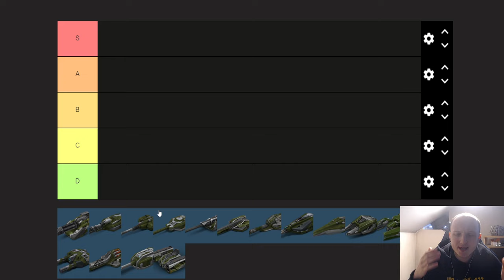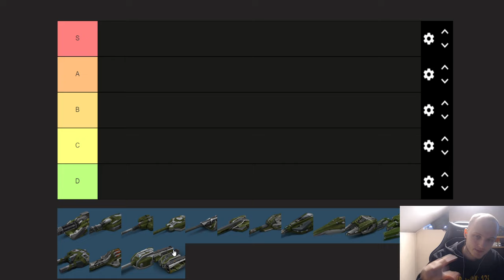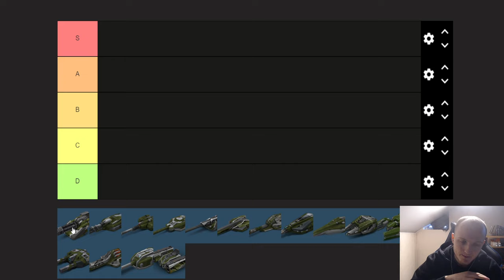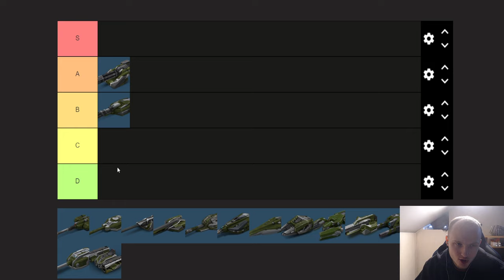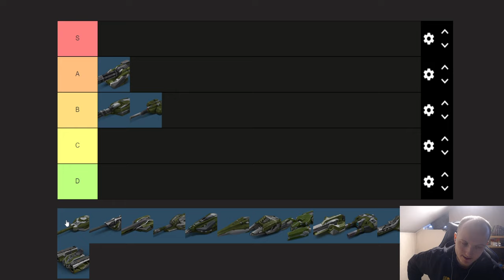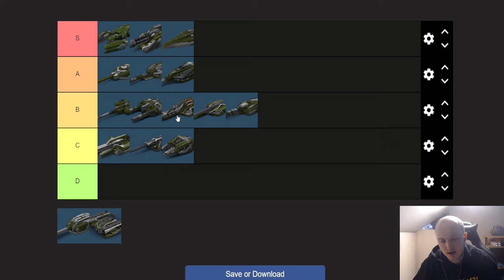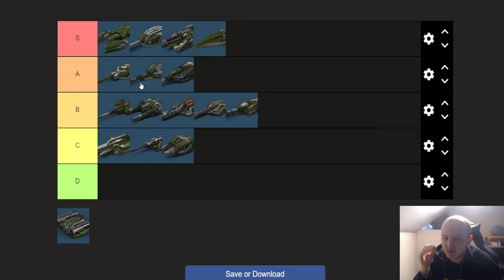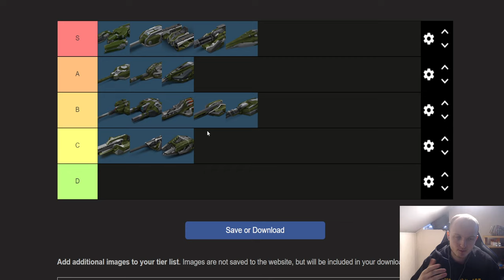ТОП ЛУЧШИХ ПУШЕК В 2024 ГОДУ - НА ЧЁМ ИГРАТЬ?! КАКИЕ ПУШКИ ЛУЧШЕ ВСЕГО НАГИБАЮТ В ТАНКАХ ОНЛАЙН